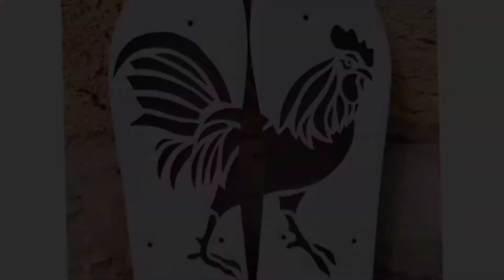Customized Flip flops (Rooster Design)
Musician: LiQWYD